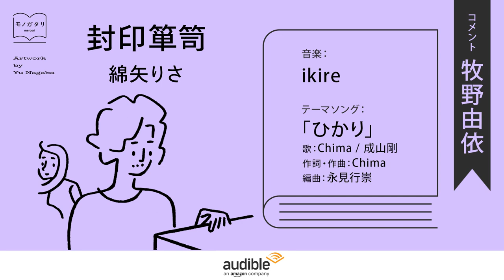【Audible presents モノガタリ by mercari】牧野由依 コメント／「封印箪笥」綿矢りさ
岩井俊二初の音声コンテンツ監督作品
「Audible presents モノガタリ by mercari」が配信！
牧野由依さんからコメントが届きました。

#1 　「初恋の」
　　　作：川上未映子
　　　朗読：花澤香菜

#2 　「消しゴム」
　　　作：岩井俊二
　　　朗読：櫻井孝宏、花澤香菜

#3　「封印箪笥」
　　　作：綿谷りさ
　　　朗読：牧野由依、安元洋貴

「Audible presents モノガタリ by mercari」
AmazonオーディブルとAmazon Musicで配信中！

▼Amazon Music▼